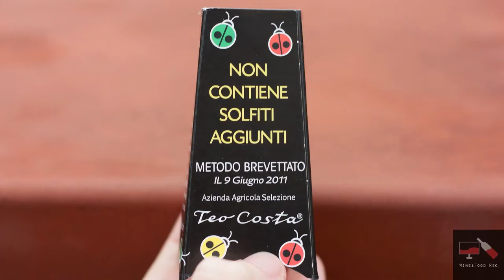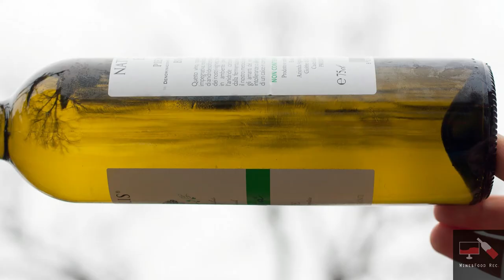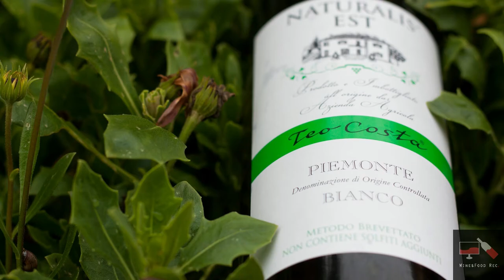Wine&Food rec. Recensione Vino Bianco Senza Solfiti Teo Costa Naturalis EST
Abbiamo testato un interessante prodotto, cioè il Naturalis EST, un vino bianco senza solfiti aggiunti , prodotto dall'azienda Teo Costa. E' possibile abbinare questo vino bianco con formaggi stagionati o dolci. A cura di G. Rodolico e G.Matrone

il sito è disponibile in lingua italiana o in inglese.